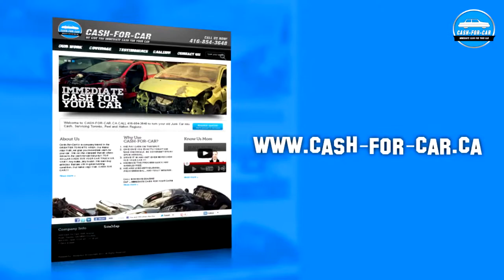Georgetown Junk Car Removal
Our company offers the best junk car removal service in the Greater Toronto Area and Georgetown is not an exception! Get top dollar cash for your old junk car today based on the 2012 market and prices!

Work with Cash-For-Car and you'll get only the fastest and safest junk car towing service you'll ever see. Our team is comprised of veterans who have been in the junk car towing industry since the mid 1980s.

Don't test your luck with other junk car companies that may provide harm your property because of inexperienced handling and towing. You might end up spending more money instead of earning more!

Choose because we're established and professional. You can rely on us to provide the same service that has made thousands of clients happy for two decades now!